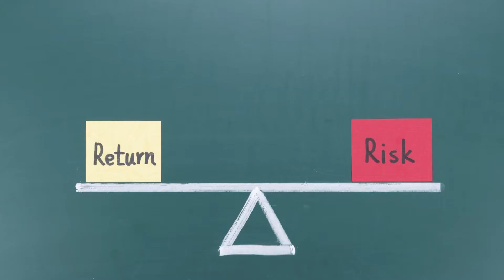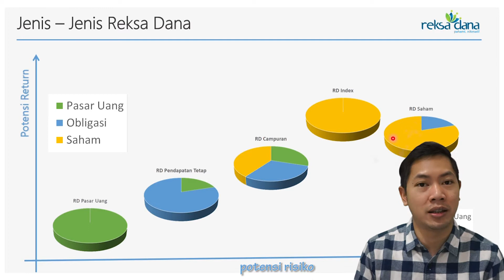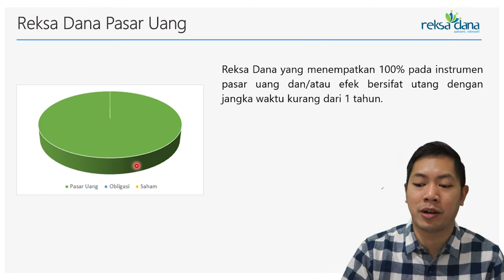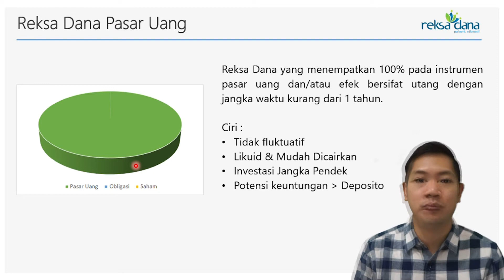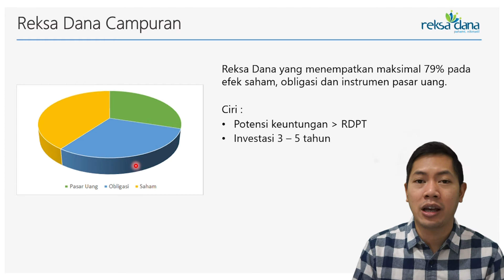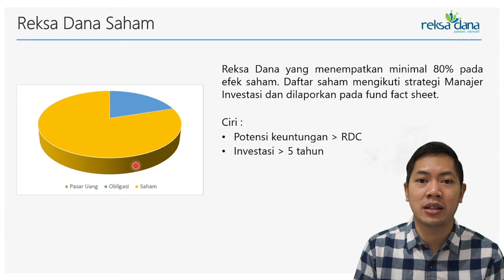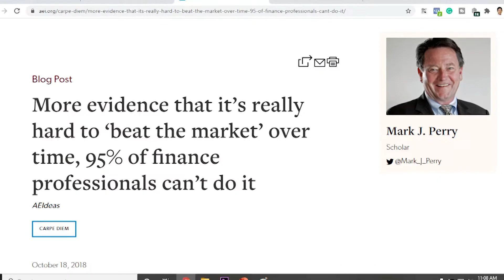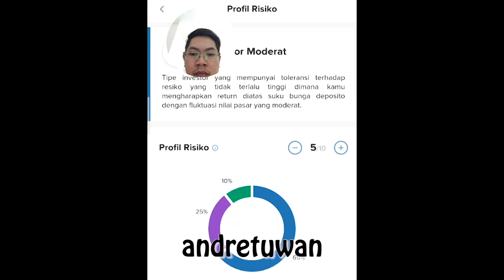JENIS JENIS REKSADANA : INVESTASI YANG PALING MENGUNTUNGKAN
Jenis jenis reksadana ...

Banyak orang yang menggangap bahwa berinvestasi di Reksa Dana memiliki risiko yang tinggi. Hal ini tidak sepenuhnya benar. Tingkat risiko dan keuntungan reksadana bergantung kepada instrument investasi yang berada di dalam reksadana tersebut. Secara umum,  kita mengenal 5 jenis reksa dana yaitu : Reksa Dana Pasar Uang, Reksa Dana Pendapatan Tetap, Reksa Dana Campuran, dan Reksa Dana Saham, serta Reksadana Indeks.

Video ini membahas secara lengkap kelebihan dan kekurangan dari tiap jenis reksadana. Tonton untuk mendapatkan informasinya :)

Ada pertanyaan? Tinggalkan di kolom komentar dan akan saya jawab secepatnya.